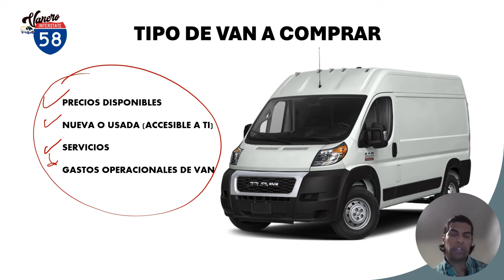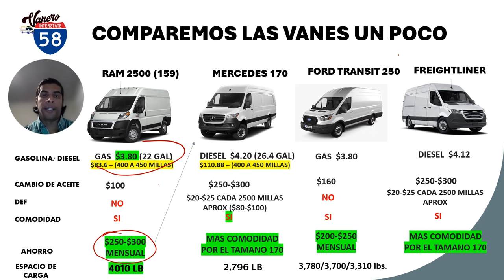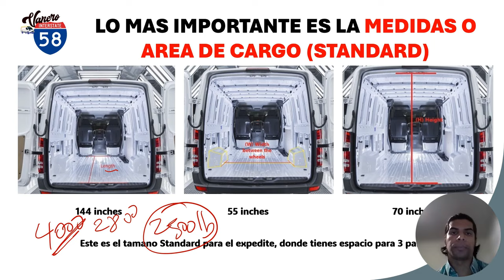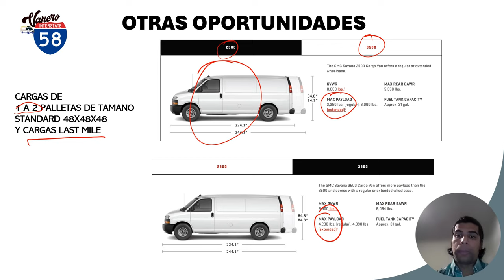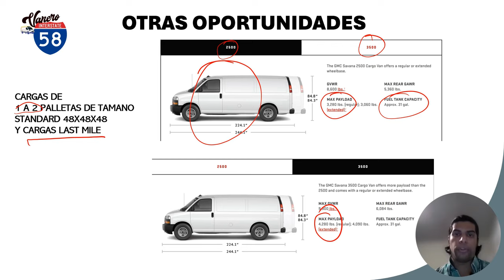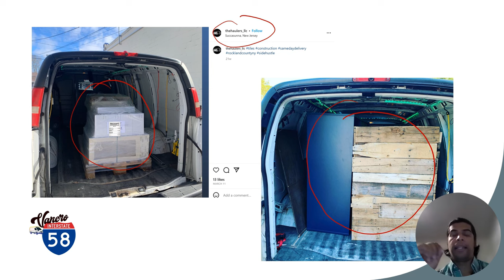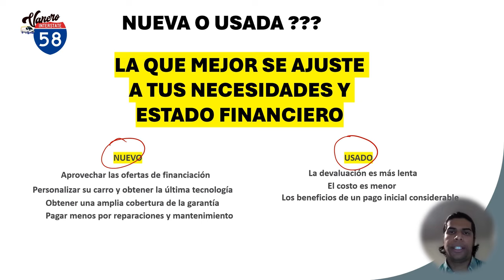EPISODIO 3 RAM VS MERCEDES CUAL ES MEJOR ?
La pregunta que nos hacemos cual es mejor, Ram, Mercedes o Ford ? que es mejor gas a diesel ??? usada o nueva ???mi respuesta va hacer la que mejor se ajuste a tu presupuesto, necesidades y comodidades.